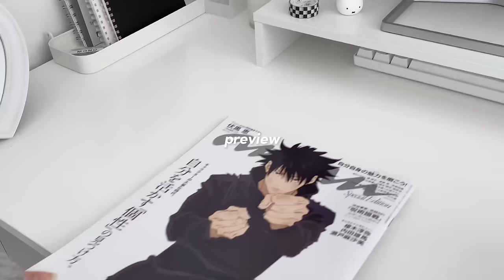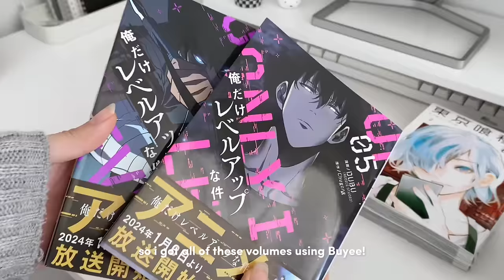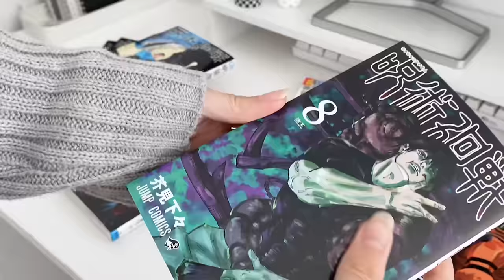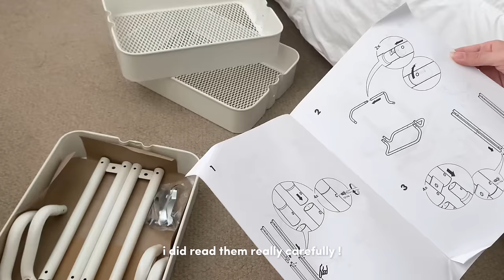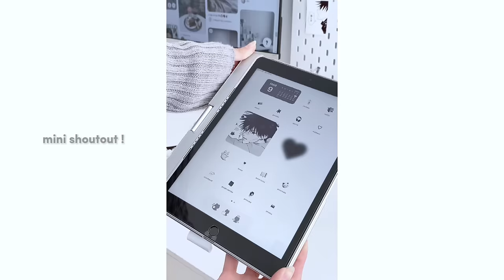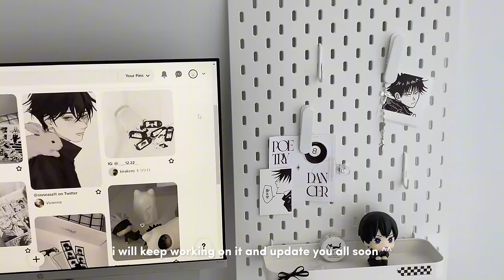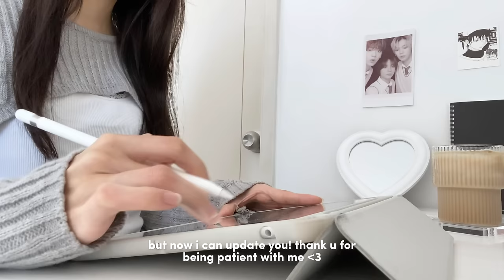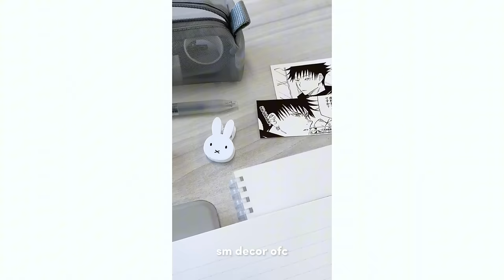PRODUCTIVE VLOG🥛🛒: desk makeover, uni study days, ikea, acubi decor, romanticizing, manga, hauls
hi!! i missed you sm ㅜㅜ i’m finally back with a new vlog ꒰ᐢ. .ᐢ꒱  i really hope u enjoy it ♡

♡ Olive Young - LINA111 for $$ off

₊˚⊹ music used